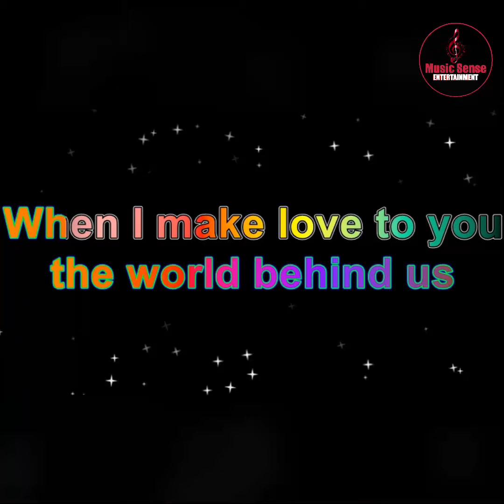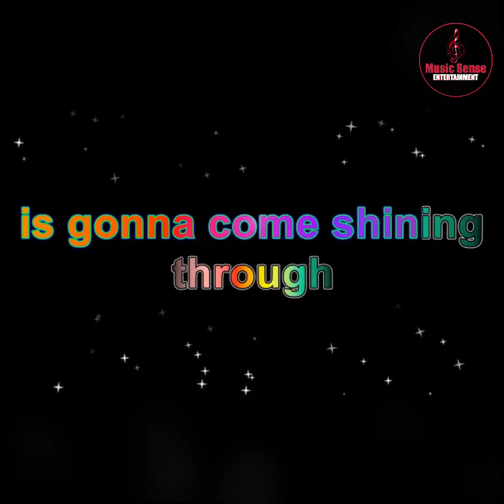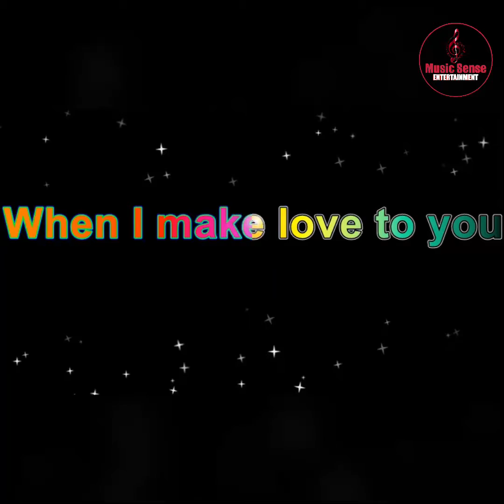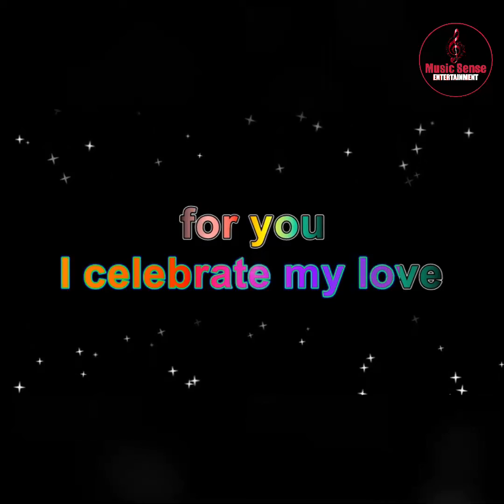Tonight i celebrate my love for you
@FRAINEADVENTURES mamsh eto na 🤣 mkakapag duet din tyo